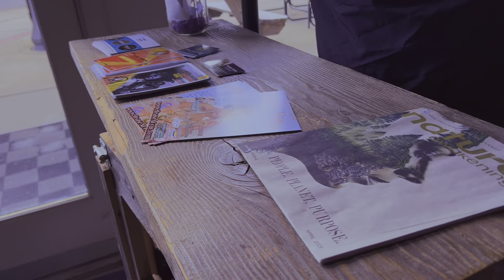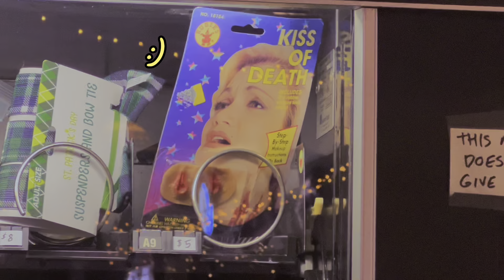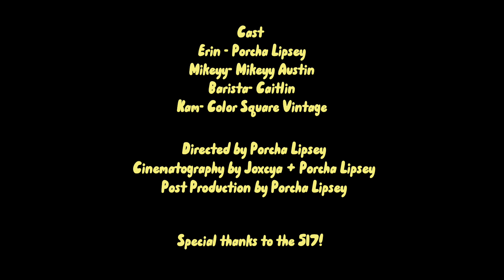UNTITLED NUMBER 8!!!!!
WOW! Hey y’all! I seriously can’t believe we’ve officially made it to the mid season finale!

We’ve all experienced Erin’s journey so far and I cannot wait to see what happens next.